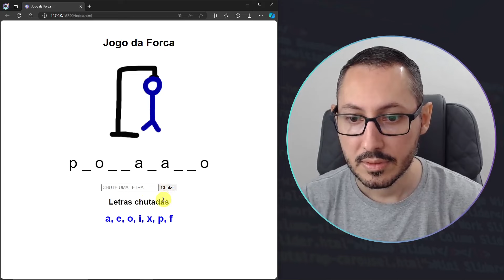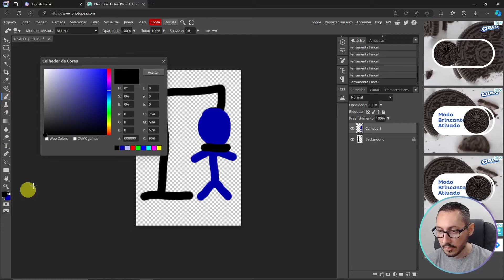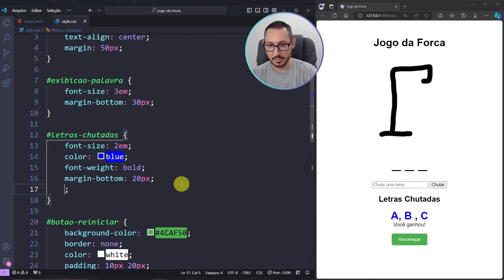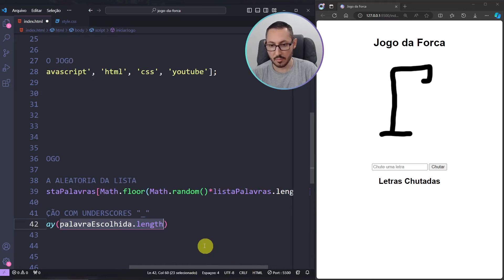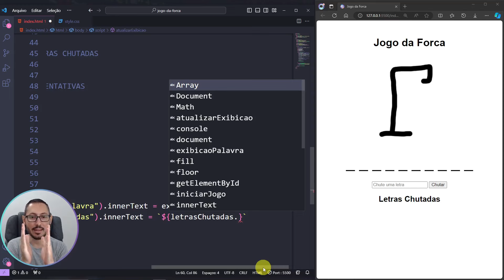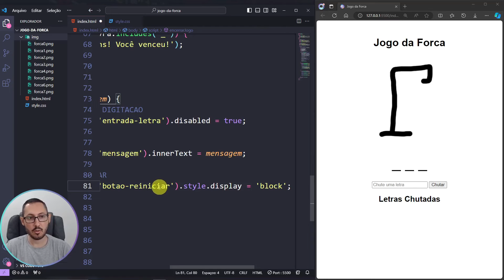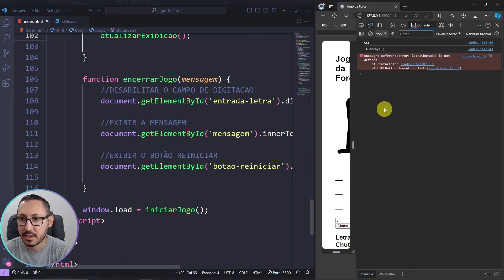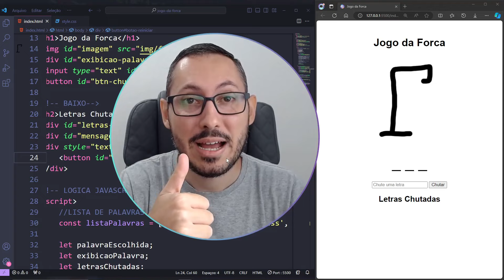Jogo da Forca (HTML CSS Javascript)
Jogo da Forca HTML CSS Javascript. Neste vídeo vamos fazer um Jogo da Forca com HTML CSS Javascript. Um excelente exercício para treinar suas habilidades de front-end e sua lógica de programação.

⏱ Neste vídeo:

00:00 - Apresentação do Projeto
04:03 - Vinheta
04:08 - Inicializando novo projeto
06:35 - Criando as imagens do jogo
10:32 - Fazendo a interface básica
19:43 - Criando a parte lógica
21:45 - Função IniciarJogo()
28:07 - Function AtualizarExibicao()
34:54 - Function EncerrarJogo()
37:25 - Function ChutarLetra()
43:58 - Recapitulação da lógica
45:52 - Testando o projeto
52:34 - Deixa o like e se inscreve!

Ao se tornar membro você recebe acesso a cursos exclusivos para membros — jQuery, Bootstrap 5, React Completo, PHP, Node JS.

Forte abraço!